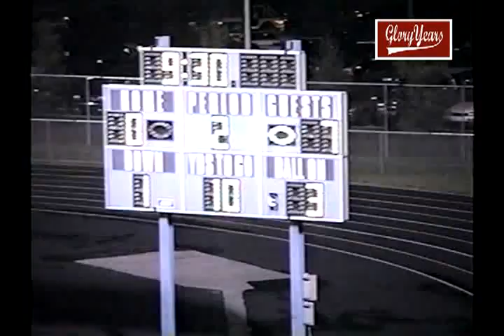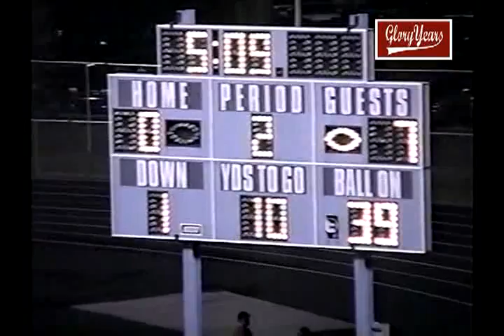up 081 temp V9013 IN Tri West unk Crawfordsville unk unk Fb 1 02